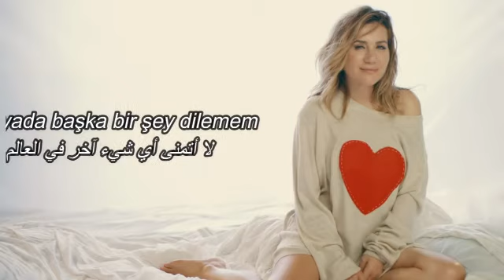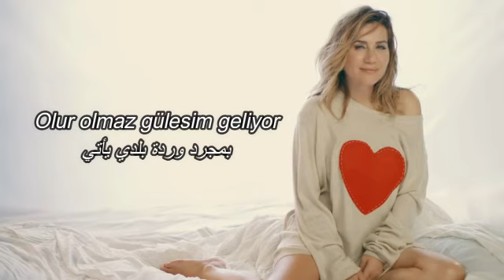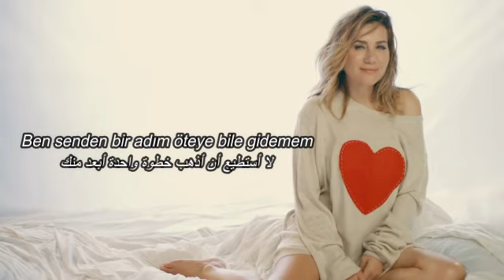Ayla Celik - Daha Bi_ Aşık مترجمة